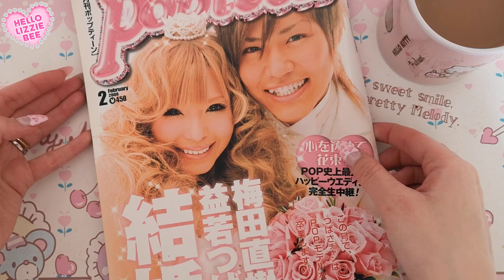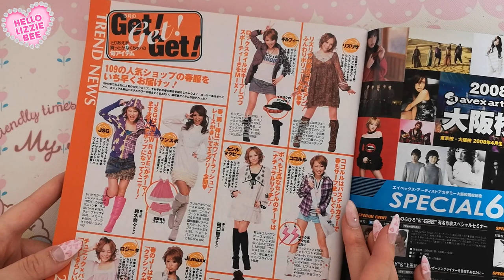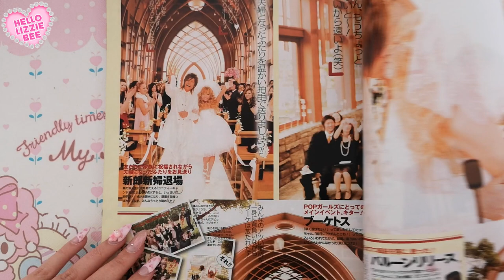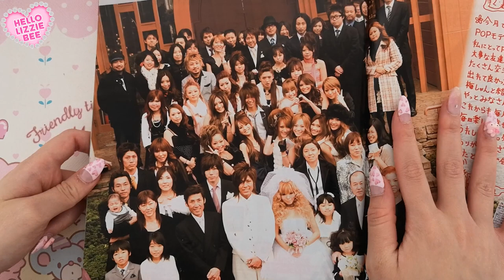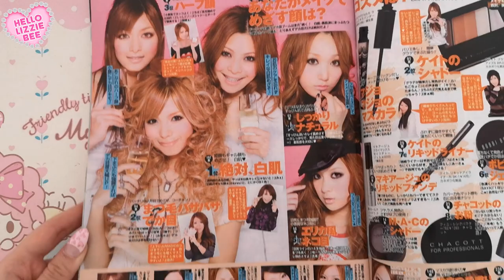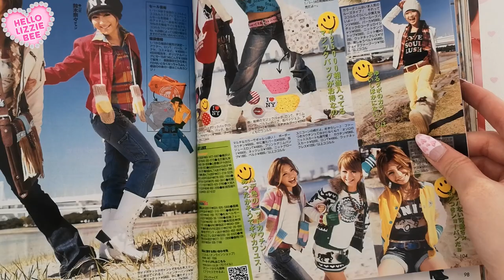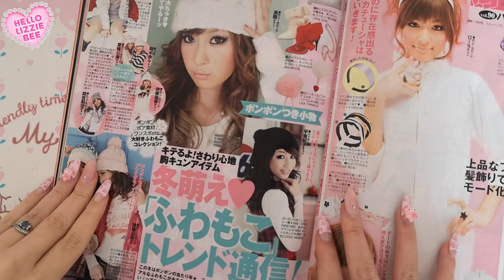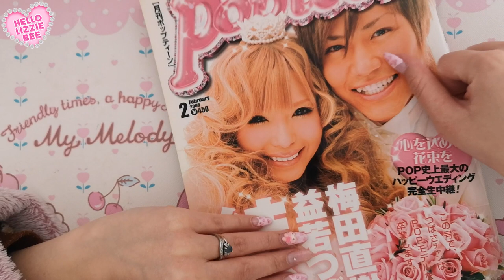Let's read Popteen together ♡ Feb 2008 ♡ Tsubasa Masuwaka's wedding ♡ Gyaru Magazine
Hey cutie! How are you? ♡ Today we're doing another gyaru magazine flipthrough, and this time we're looking at a Popteen special which features a behind-the-scenes of Tsubasa Masuwaka's wedding in 2008!

♡♡ Read Darla's translation of Tsubasaism (Tsu-chan's autobio) here! ♡♡